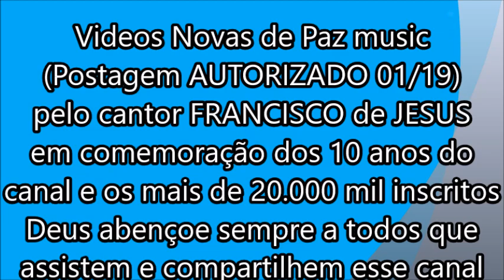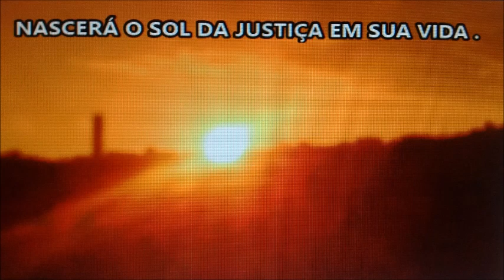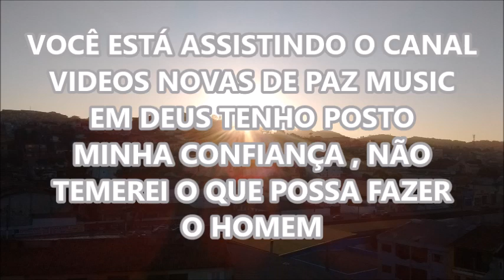PLAY BACK do hino GARIMPEIRO com FRANCISCO DE JESUS